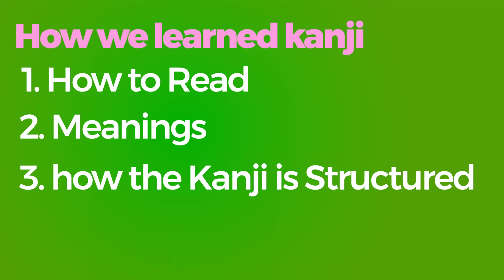How to remember Kanji (learn kanji fast) Part 1 [#19-1]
(💡 CC & Timestamps are Available) if you're struggling remembering Kanji, this video will solve your problem! we, Native Japanese speakers learned kanji in many ways and maybe these methods will help you and it's easy!

⬇️  in case if you want Products that iI'm using in this video ⬇️

⭐️ Kanji Note (Half Size (100 squares/cross lines) )

⭐️ Kanji Note (Same page design (50 squares/Cross Line) )
(❗️Need to Sign Up for Amazon JP❗️)

⭐️ Brush Pen (Famous Brand in Japan) (Wide Brush)

⭐️  Brush Pen (Narrow Brush)

Timestamps
0:00 - Intro
0:21 - What you can learn with this channel
0:41 - what you can learn from this video

⭐️   1:13 - How native Japanese speakers learned Kanji at school
1:31 - learn kanji in certain order
1:43 - Remembering Kanji

⭐️   2:38 - How native Japanese speakers Differentiate similar kanji

⭐️   3:34 - a NEW Approach to Memorize kanji
3:56 - Learn Kanji in Traditional way
4:36 - NEW Approach (Lyrics)
5:01 - NEW Approach (Rhythm)

👉  What makes you think learning Kanji is difficult?
Leave a comment on the comments section!

My Mission, is help you to be Fluent and be Natural in Japanese.

Let's be fluent and understand Japanese better than anyone!

♫Music♫
Intro & Sound Effects: Myself

💻 Equipment 💻
⭕️  Powerful Plug-in (MotionVFX)

⭕️  Camera
👉  iPhone Pro X

⭕️  Lighting (Twin Ring Light)

⭕️  Laveria Mic ($10 No BRAND)

⭕️  Lightning Adapter (to connect the mic to iPhone)

🎧  Audio Interface (Scarlett 2i2 by Focusrite)